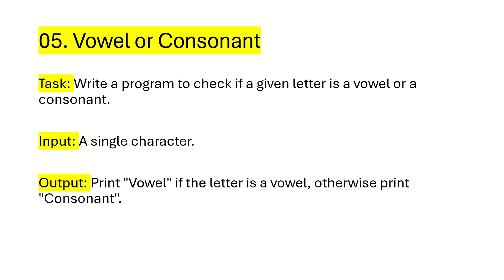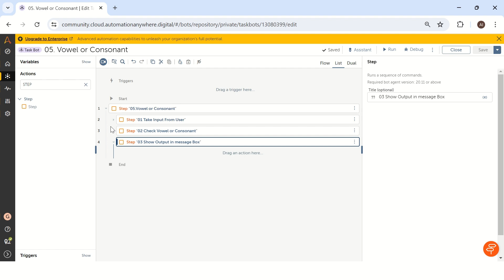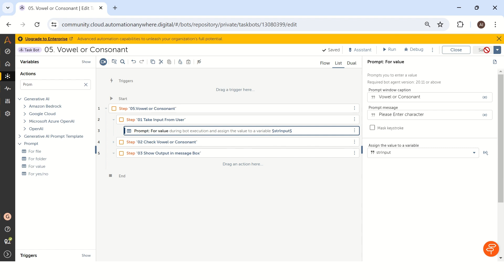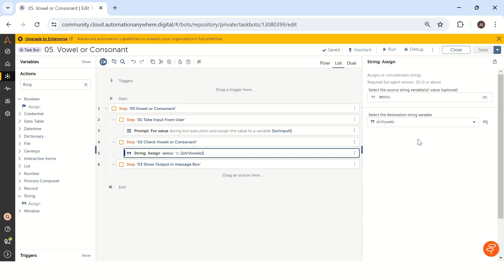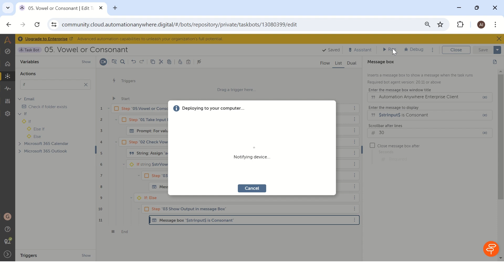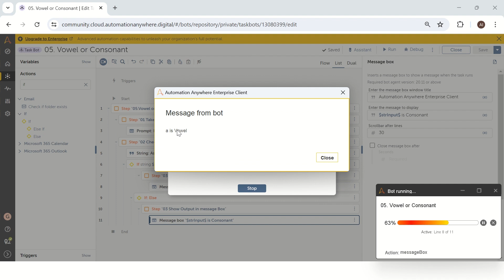Logical Interview Questions 05 | Vowel or Consonant | Automation Anywhere 360 | AI Brahma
Strong practical knowledge will help all the learners to clear interviews. I am creating this Automation Anywhere series having intention to build strong practical knowledge for Interview. I hope this series is going to help the community!